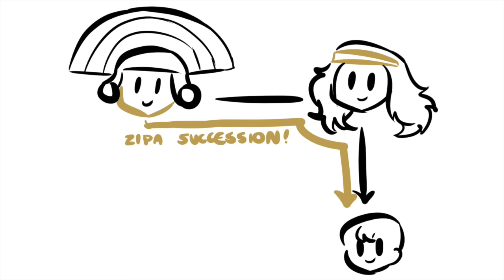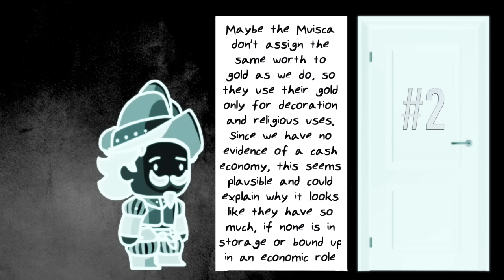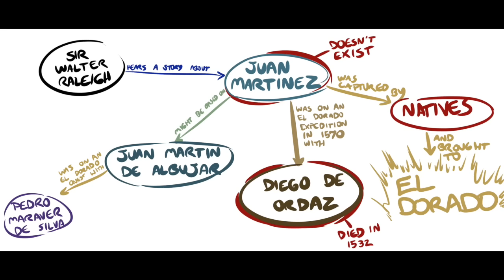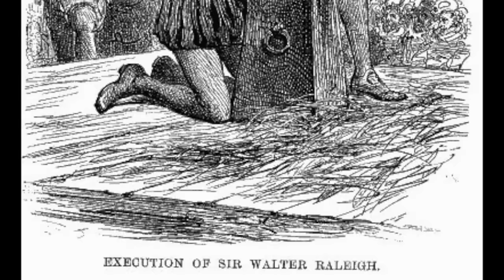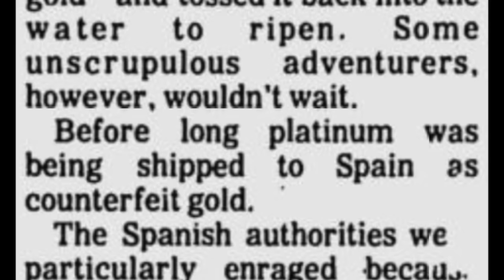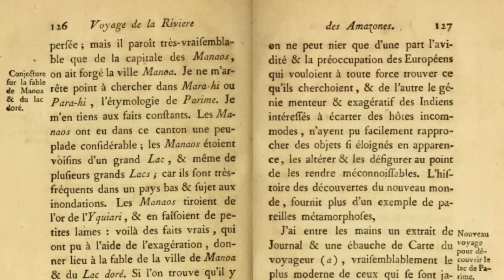Legends Summarized: El Dorado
El Dorado! A shining golden city packed with promises of wealth, power and everlasting glory. An unspoiled paradise deep in the jungle, the PERFECT destination for treasure-hunters and anthropologists alike. Something that perfect is something EVERYONE wants to be real.
Aaaaand that's the trick, isn't it? Wanting something that badly isn't healthy. Just ask the conquistadors!
(Oh wait, we can't - because so many of them died on fruitless quests for El Dorado. And also it's been five hundred years and they'd all be dead anyway)